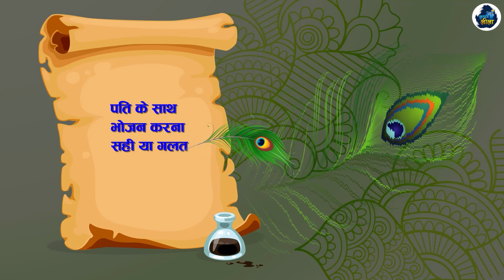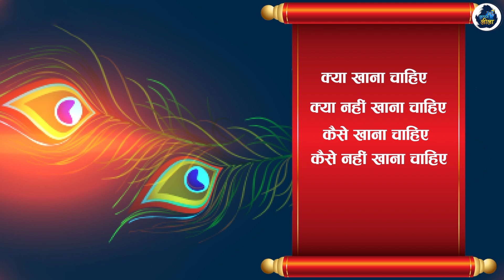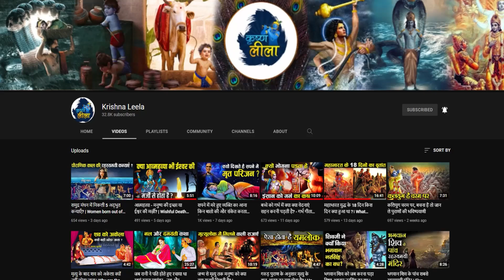जो पत्नियां पति के साथ भोजन करती है, भूले से भी न करें ये गलती! | Women who eat with their Husbands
इस वीडियो को शेयर कर ज्यादा से ज्यादा लोगों तक पहुंचाएं
कृष्ण लीला लेकर आता है आप सभी के लिए नयी नयी आध्यात्मिक और ज्ञानवर्दक हिन्दू कथाएं जिनसे आप सीखते हैं जीवन के अनमोल वचन.